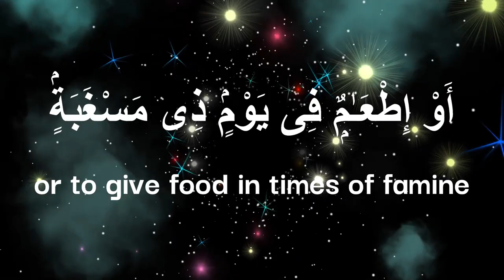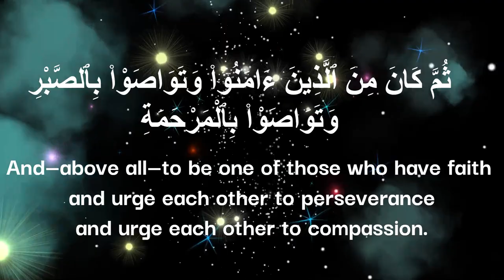Quran: 90. Surah Al-Balad (The City):Arabic and English translation HD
Al-Balad (Arabic: البلد, "The City"), is the 90th Surah or chapter of the Qur'an. It is composed of 20 ayat (verses).

Contents
1 Summary
2 Period of revelation
3 Theme and subject matter
4 References
5 External links
Summary
1-7 Man, though created in misery, yet boasts of his riches
8-16 Captives to be freed and the poor and orphan to be fed
17-20 Description of the companions of the right and left hand [1]
The subject matter and style of Qur'anic chapter al balad resemble those of the earliest Surahs revealed at Mecca,[2] but it contains a pointer which indicates that it was sent down in the period when the disbelievers of Makkah had resolved to oppose Muhammad, and made it lawful for themselves to commit tyranny and excess against him.

According to an interpretation expounded on in the tafsīr (commentary) written by Sayyid Abul Ala Maududi (d. 1979) entitled Tafhim al-Qur'an,[3] Its theme is to explain the true position of man in the world and of the world in relation to man and to tell that God has shown to man both the highways of good and evil, has also provided for him the means to judge and see and follow them, and now it rests upon mans own effort and judgment whether he chooses the path of virtue and reaches felicity or adopts the path of vice and meets with doom.

First, the city of Makkah and the hardships being faced therein by Muhammad and the state of the children of Adam have been cited as a witness to the truth that this world is not a place of rest and ease for man, where he might have been born to enjoy life, but here he has been created into toil and struggle. If this theme is read with verse 39 of Surah An-Najm (Laisa lil insani illa ma saa: there is nothing for man but what he has striven for), it becomes plain that in this world the future of man depends on his toil and struggle, effort and striving.

After this, man's misunderstanding that he is all in all in this world and that there is no superior power to watch what he does and to call him to account, has been refuted.

Then, taking one of the many moral concepts of ignorance held by man, as an example, it has been pointed out what wrong criteria of merit and greatness he has proposed for himself in the world. The person who for ostentation and display squanders heaps of wealth, not only himself prides upon his extravagances but the people also admire him for it enthusiastically, whereas the Being Who is watching over his deeds, sees by what methods he obtained the wealth and in what ways and with what motives and intention he spent it.

Then Allah says: We have given man the means of knowledge and the faculties of thinking and understanding and opened up before him both the highways of virtue and vice: one way leads down to moral depravity, and it is an easy way pleasing for the self; the other way leads up to moral heights, which is steep like an uphill road, for scaling which man has to exercise self- restraint. It is man's weakness that he prefers slipping down into the abyss to scaling the cliff.

Then, Allah has explained what the steep road is by following which man can ascend to the heights. It is that he should give up spending for ostentation, display and pride and should spend his wealth to help the orphans and the needy, should believe in Allah and His Religion and joining the company of believers should participate in the construction of a society which should fulfill the demands of virtue and righteousness patiently and should be compassionate to the people. The end of those who follow this way is that they would become worthy of Allah's mercies. On the contrary, the end of those who follow the wrong way, is the fire of Hell from which there is no escape.

Sayyid Qutb (d. 1966), who was an Egyptian author, Islamist, and leading intellectual of the Egyptian Muslim Brotherhood, summarised the overall theme of Surat Al-Lail in the introduction to his extensive Quranic commentary, Fi Zilal al-Qur'an (In the shades of the Qur'an) by saying:

This short sūrah touches on a great many facts which are of central importance to human life. Its style is characterized by powerful allusions. Numerous facts of this nature are not easily combined in any form of concise writing except that of the Qur’ān, with its unique ability to hit the right chords with such swift and penetrating strokes.